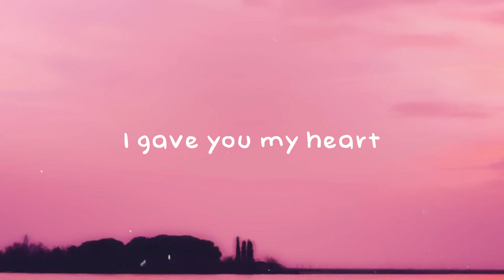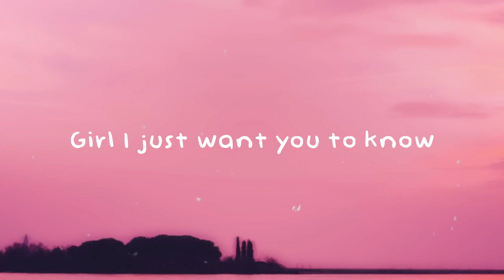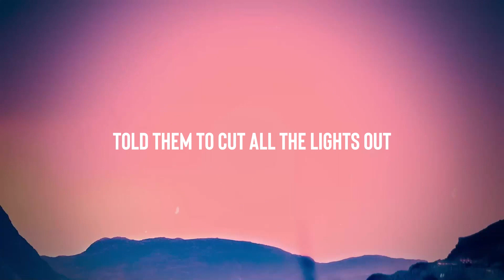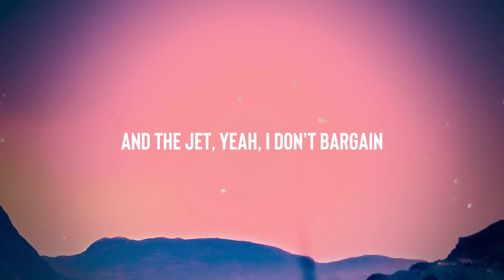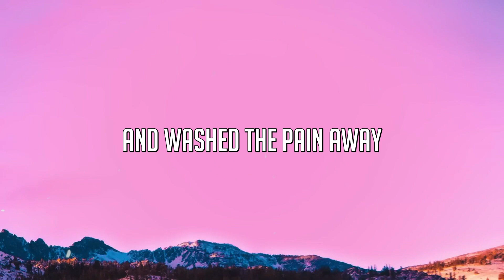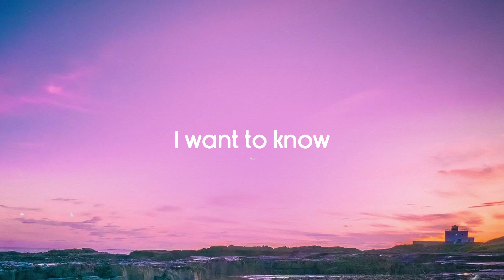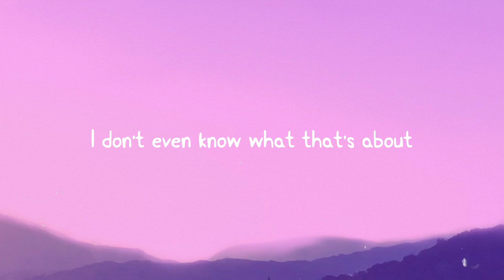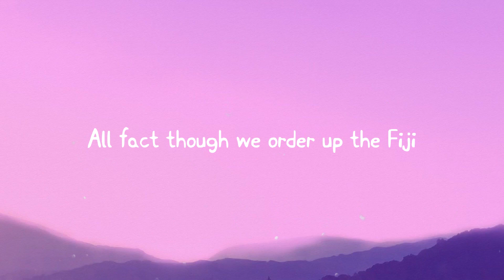One Wish - Ray J (Lyrics) 🐚